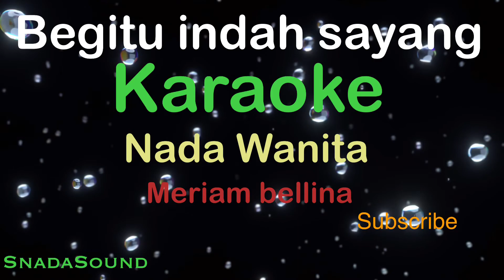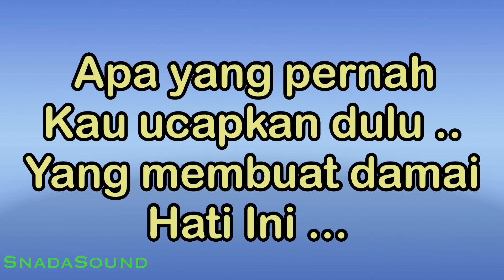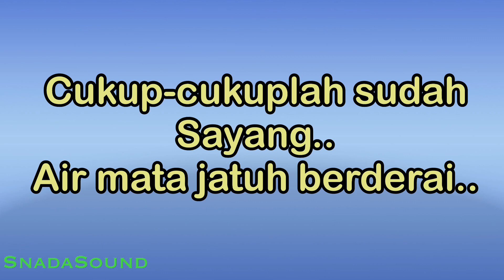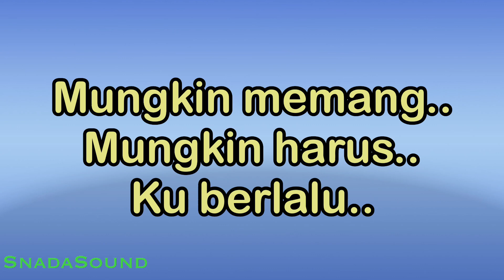BEGITU INDAH SAYANG-Lagu Nostalgia-Meriam bellina|KARAOKE WANITA​⁠ -Female-Cewek-Perempuan@UcokkuYasir